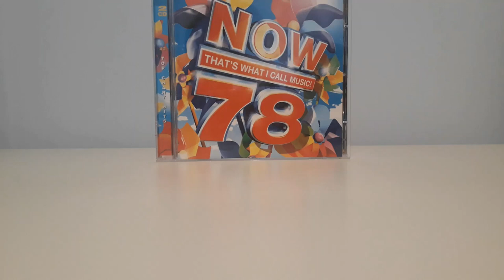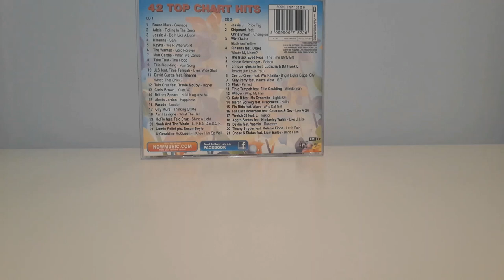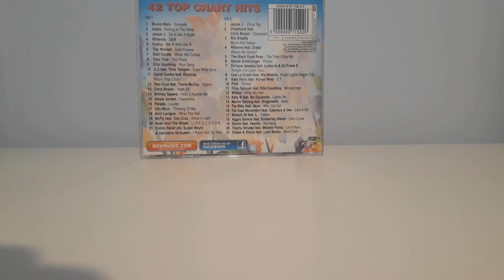Now 78 Review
My Now 102 Review may be out somewhere this weekend.